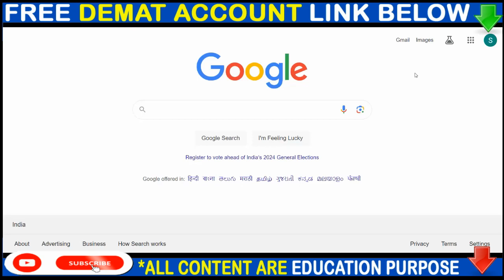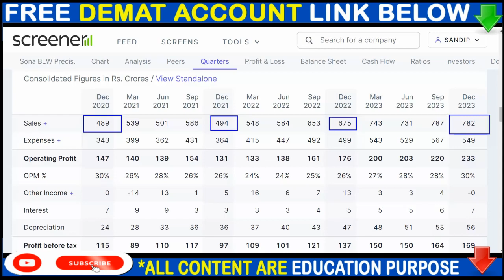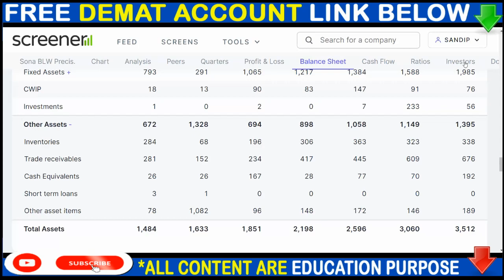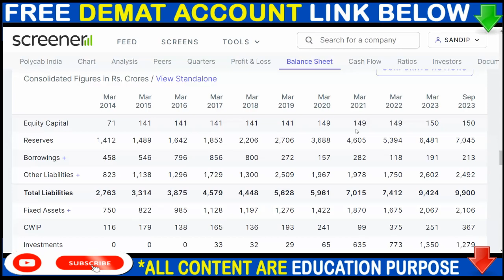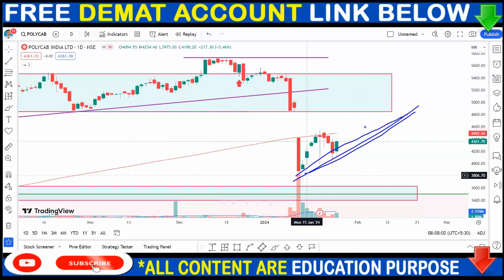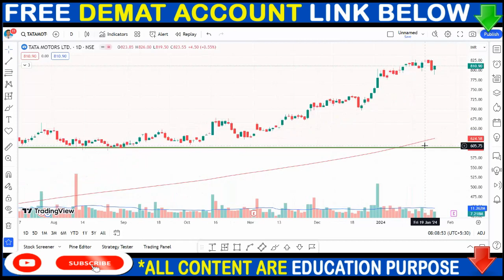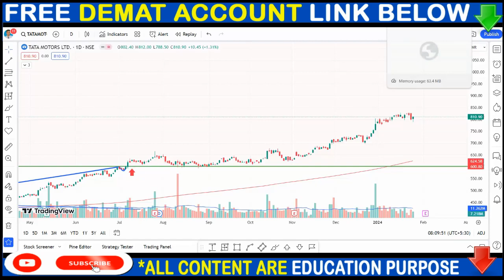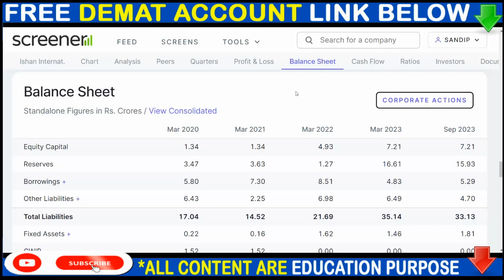SONA COMS SHARE NEWS, POLYCAB SHARE NEWS, TATAMOTORS SHARE NEWS, BONUS+SPLIT